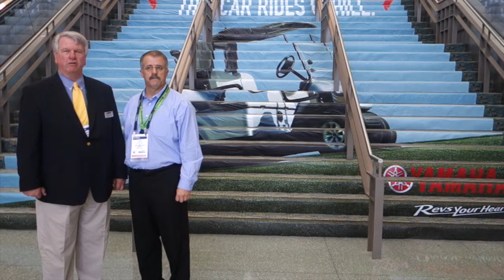2015 Yamaha Player Development Grant Program